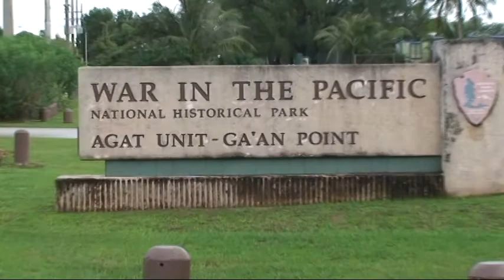グアムオプショナルツアー ガアン・ポイント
2008年にグアムに行った時の映像です。

オプショナルツアーで行った「太平洋戦争国立歴史公園」のガアン・ポイントです。